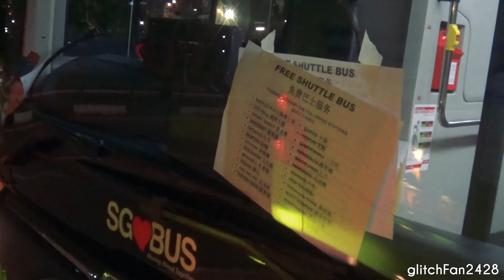[SMRT] Journey of a Free Bridging Bus During a Train Breakdown - 2017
Maxson Goh Films the journey of a MAN A95 bus from Marina South Pier to Bishan Station during a massive train service disruption in 2017 due to a flooded tunnel.